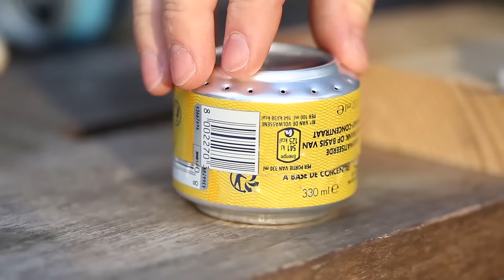Popcorns on a penny can stove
Our version of the well-known penny can stove (this thing even has a page on wikipedia ). We tried to make it as simple as possible and were able to cook some popcorns on it (it burns during approximately 10 minutes but you can refill it with alcohol).

Be extremely careful while making those, not to cut yourself or start a fire (use it outside only). Also some alcohol might spill so be sure to use it on a secured surface.